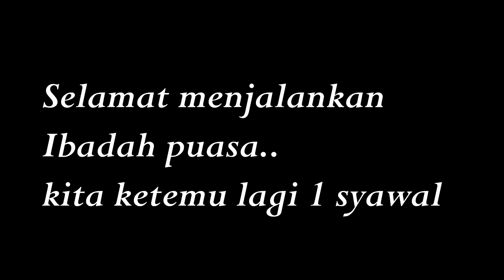SPESIAL!!DRIVER STRES.CEWEK SEXY DAN MENANTANG..AWAL NYA DI TIMPUK ENDING NYA BAPER!!PRANK TAXI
Assalamualaikum wr.wb.

SAWER DONG...

follow ig kami :
yang maen

rianti

*Pemakaian Masker Scarlett : Di diamkan selama 15 menit lalu di bilas